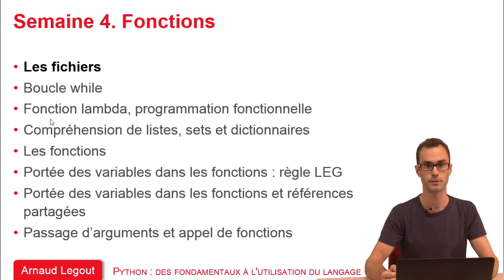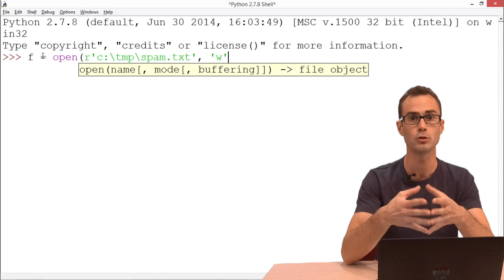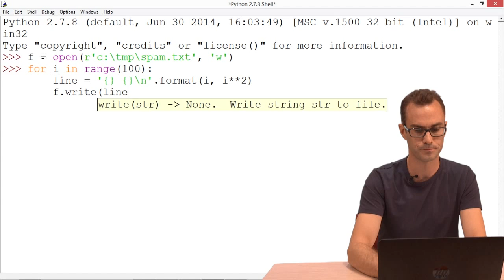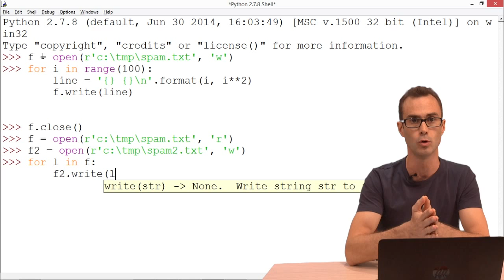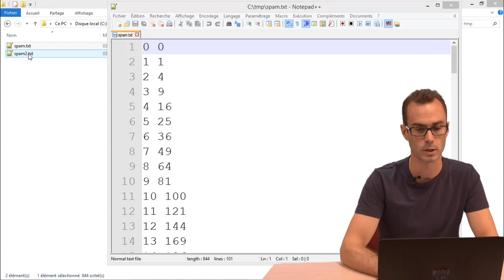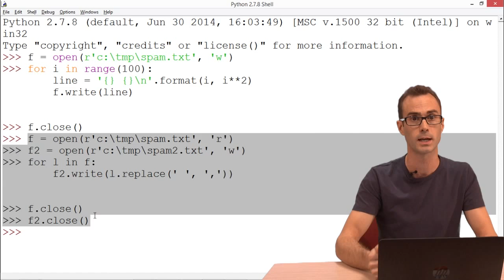4.1 Les fichiers